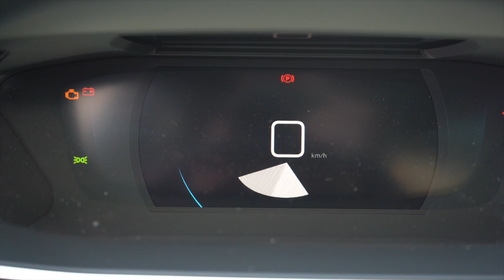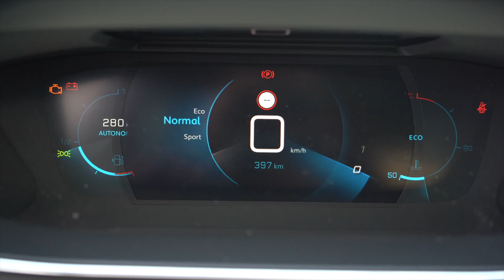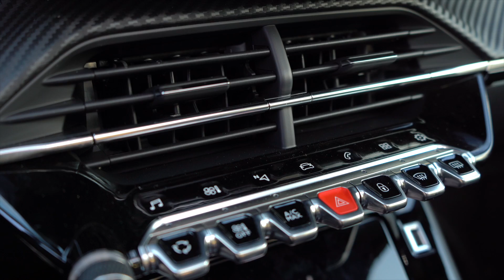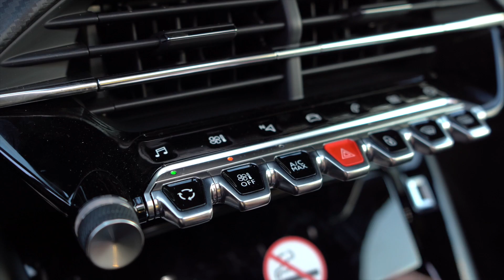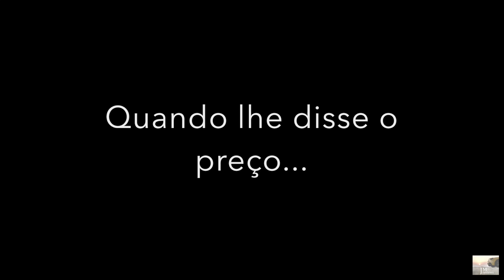Peugeot 2008 GT-Line 2020 - A Receita Do 208 Com mais Espaço E Mais CONFORTO!! - JM REVIEWS 2020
No episódio de hoje trago finalmente ao canal o tão aguardado 2008!! Depois de vos ter apresentado a nova geração do 208, o pequeno utilitário de segmento B, chega agora altura de ensaiar o Crossover Compacto de segmento B, o 2008!! Mais uma vez e como o próprio titulo indica, temos exactamente a mesma receita do 208, mas com uma versatilidade diferente e carradas de conforto!!! O bloco foi o mesmo, o 1.2 puretch de três cilindros e 130cv a gasolina, mas agora com uma caixa manual de 6 velocidades, que se mostrou bem interessante no seu desempenho geral e interacção com o bloco!! Temos ainda algumas novidades, nomeadamente em termos de motorizações face ao 208, mas quanto a isso vão ter de descobrir no video!! Quero saber a vossa opinião, deste que poderá ser mais uma proposta de eleição no segmento B-SUV!! Quem concorda??

E não se esqueçam que está no ar um fantástico e magnífico passatempo que vos pode dar uma viagem à Alemanha (tudo pago) com direito a visitar a Fábrica da Opel em Russelsheim perto de Frankfurt, assim que passarmos a meta dos 20000 subscritores!! Subscrevam o canal, partilhem os videos e habilitem-se a este sorteio! Estão todos habilitados! SIGAAAAAAAAAAAA